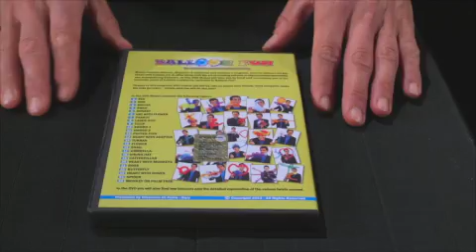DVDMAPE Mapez - Balloon Fun DVD